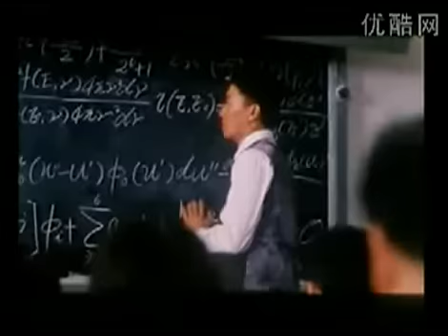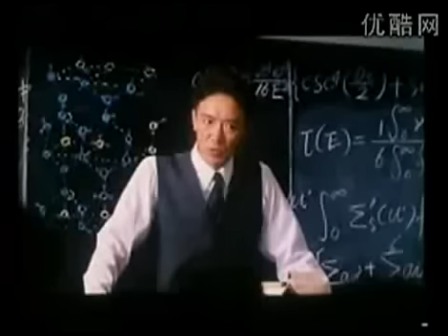打夯歌——《横空出世》片断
军民团结如一人，试看天下谁能敌

忽报人间曾伏虎，泪飞顿作倾盆雨

一截遗欧，一截赠美，一截还东国。太平世界，环球同此凉热